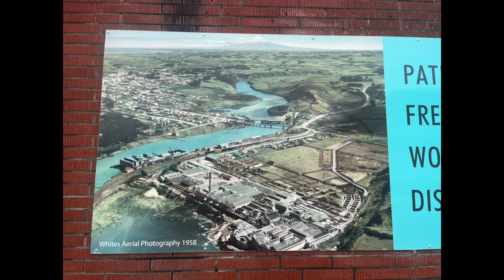[Vlog] ニュージーランド車中泊旅 Auckland →wellington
2023年の12月の２週間、オークランドから首都ウィリントンへ旅しました。オークランドを離れた時は寂しさがありました。印象に残っているのはタラナキ地方の小さな街で寄った小さなアートギャリーで芸術のことを、アーティストのおばちゃんと話し込んだ事でしょうか。素晴らしい出来事でした。plymouthの美術館は自分がニュージーランドで見た中でも１、２を争う物です。素晴らしい。多くの街ではミュージアムとアートギャラリーが一体化していて無料です。首都ウィリントンは首都らしい首都でした。華やかな都市で電車が通っています。駐車場がなさすぎます。車社会なのに。
住んでもいいなと思える都市で、芸術、音楽、大学など若者の文化の息遣いを感じました。